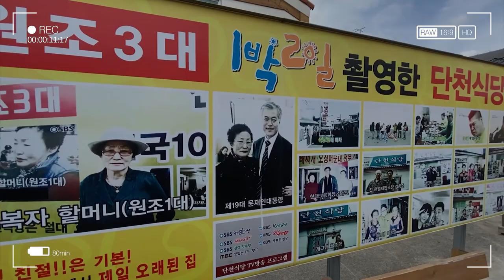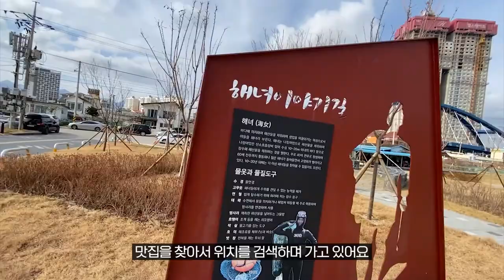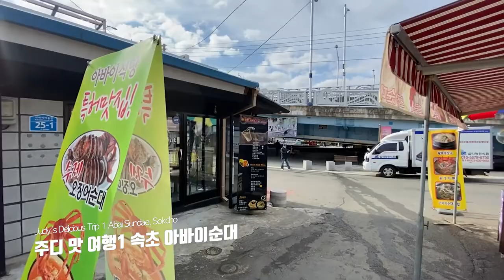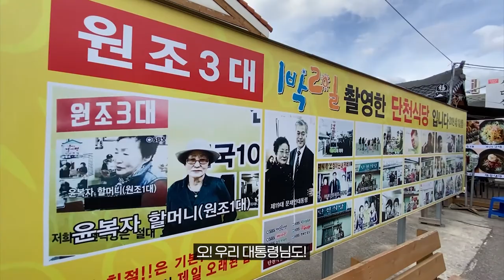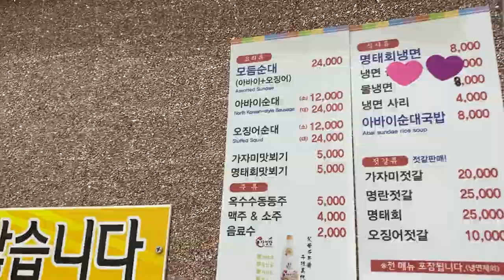맛집따라 속초여행 아바이순대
속초여행은 고등하교 수학여행 설악산 이후 처음이네요
속초항은 아담하고 다정함이 느껴져서 좋았어요
강원도 여행이 저희는 처음인데 너무 좋아서
다음을 기약하고 있습니다.
특히 맛집 많은 곳! 속초 또 가고 싶네요
단천식당 명태회냉면과 강원도옥수수막걸리 그리고 아바이순대 오징어순대
또 먹고 싶어요~^^